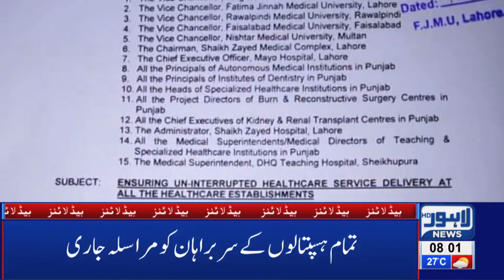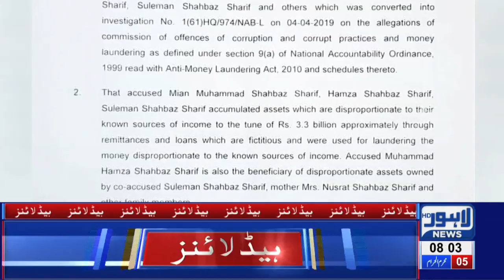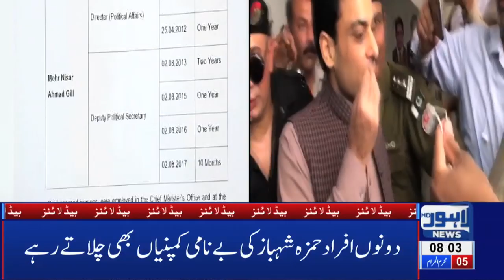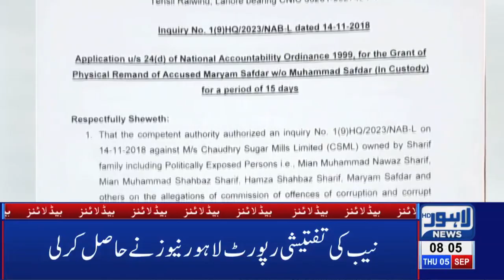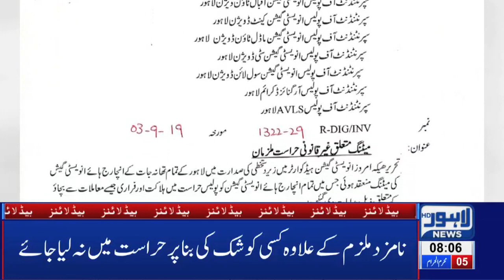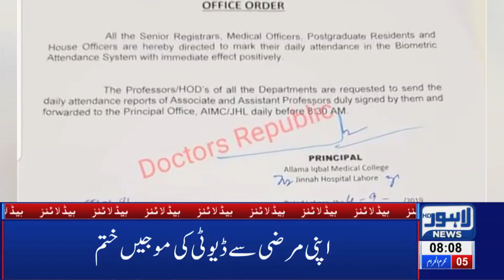CM Punjab Announces Good News for Lahori’s|08 AM Headlines|05 September 2019 |Lahore News